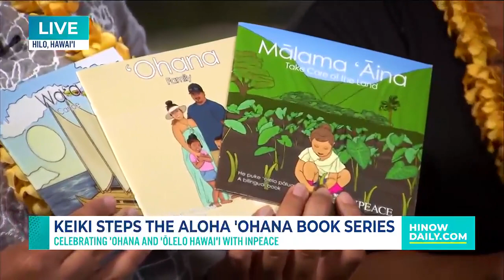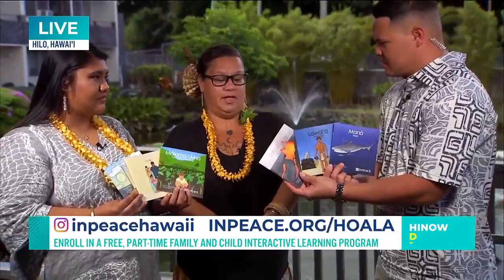HINow Daily Segment - Keiki Steps